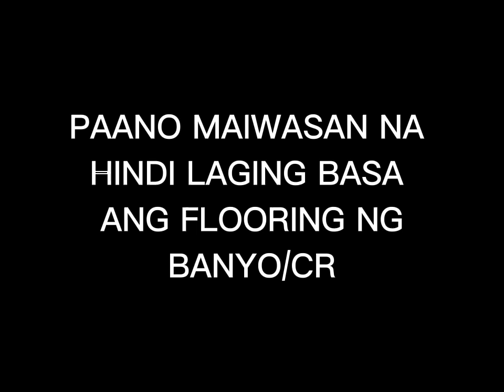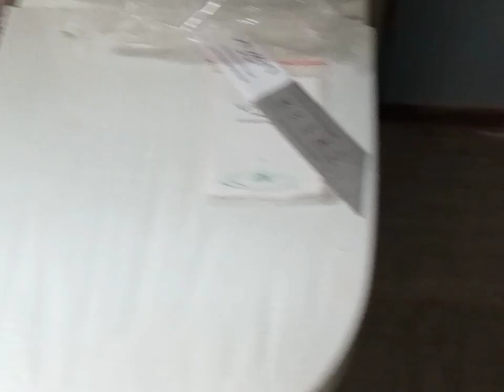PAANO MAIWASAN NA LAGING BASA ANG FLOORING NA BANYO/CR